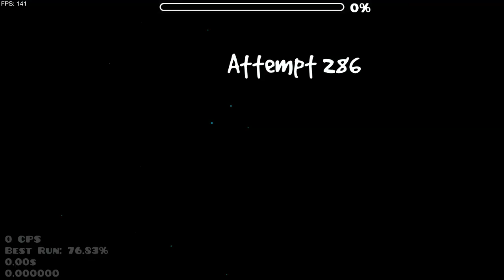Bronze Challenge 🏆 Corrosive Flower - 100% - 2925 att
Map difficulty : unrated (challenge)
GDSR tier : bronze
Attempts : 2925
Gameplay : 10/10
Deco : 10/10
Enjoyment : 10/10

It's my first extreme challenge, and I discover that I loooooove challenge, it's so much associated with my personality and my playstyle. Of course less nerves because it take 5 sec XD Also completely skill base.
For sure I'm gonna try other GDSR challenge ❤️

I came back to the game 6 months ago (I had never passed 1 demon), I finished the 3 demons of the official game in 2 days then I start the demons of the GDDP and I beat 112 demon levels at the moment.

My hardest challenge :
1. Corrosive Flower

My fav lvl from all my 100% demon (order recent beat to older) : Corrosive Flower, Killbot, CHROMA, Acropolis, Lost love, Leyak, Acu, ARANEO, ThermoDynamix, Ultra Drivers, Double dash, in rainbows, Nine circles, VeritY, white women, Hellcat, Scarlet Smog, Collapse, Zircon